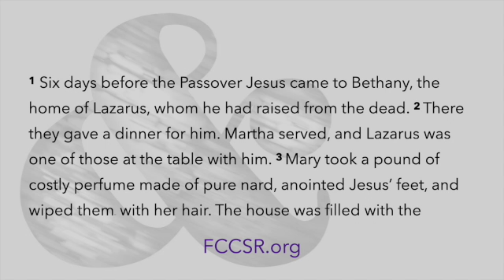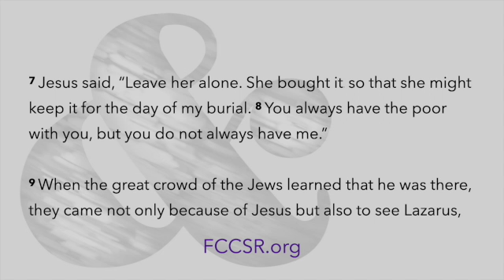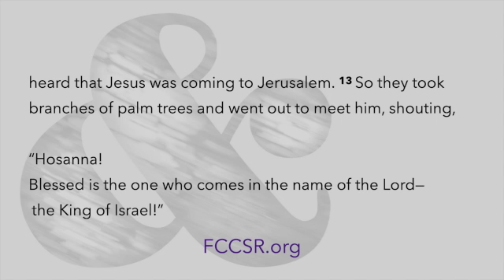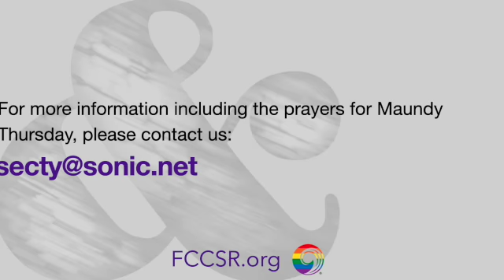210328 Palm Sunday SD 480p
Palm Sunday sermon on fear and courage